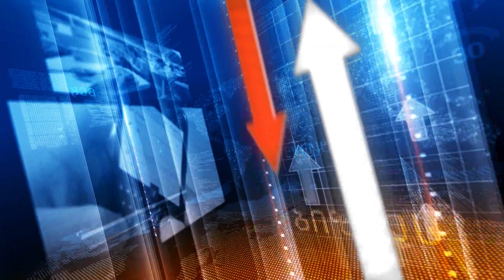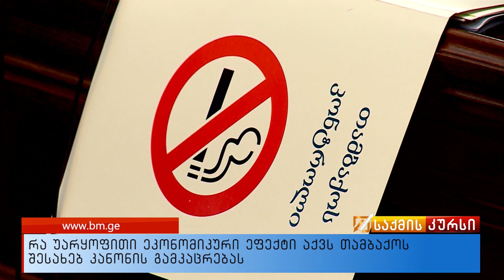რა უარყოფითი ეკონომიკური ეფექტი აქვს თამბაქოს შესახებ კანონის გამკაცრებას